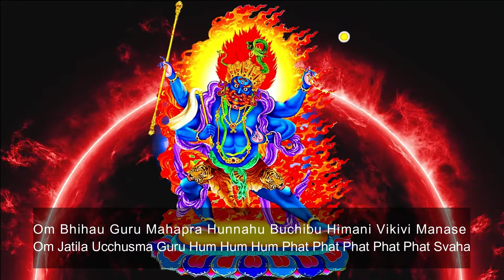[1 Giờ] Uế Tích Kim Cang – Thiêu Trừ Uế Ác - Ucchusma Myoo - Ucchusma Mantra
Hãy bấm Thích – Share “Thần Chú Uế Tích Kim Cang – Thiêu Trừ Uế Ác - Ucchusma Mantra”
– Theo Dõi kênh nhé Thanh Âm Thư Giãn nhé!
Thần Chú Uế Tích Kim Cang – Thiêu Trừ Uế Ác - Ucchusma Mantra
Uế Tích Kim Cang là ai?
Uế Tích Kim Cương (Ucchuṣma-vajra) là Hóa Thân của Đức Phật Thích Ca Mâu Ni, là Giáo Lệnh Luân Thân (Ādeśana-cakra-kāya) của Đức Phật Thích Ca Mâu Ni Trong Uế Tích Kim Cương Kinh ghi chép là: “Đức Phật Thích Ca Mâu Ni tùy theo trái tim bên trái, hóa sinh vị Kim Cương Bất Hoại ở trong Chúng đứng dậy, bạch với Đại Chúng rằng: “Ta có Đại Thần Chú hay bắt lấy Phạm Vương” Nói lời này xong, ở trong Chúng hiển Đại Thần Thông”.
Ucchusma (tiếng Nhật: Ususama Myoo) là một Vidyārāja trong Phật giáo Đại thừa và Kim cương thừa. Tên đầy đủ của Ngài là Vajra Krodha Mahābala Ucchuṣma có nghĩa là: “Viên kim cương Ucchuṣma có sức mạnh vĩ đại.
Uế Tích Kim Cang có ba khuôn mặt, tám cánh tay, chín đôi mắt, cơ thể màu xanh đen và mái tóc dựng đứng màu đỏ. Mỗi cánh tay được quấn bởi một con rồng. Trước ngực, tay phải của anh ấy tạo thành '' ấn pháp mở trên núi '' trong khi tay trái tạo thành '' ấn pháp triệu hồi''.
Pháp cụ được giữ bởi sáu cánh tay còn lại của ngài ấy là một chiếc chuông kim cương, quyền trượng vajra, một bánh xe Pháp, một cây kích, một cây la hán, và một thanh kiếm.
Chân trái bước lên đỉnh núi, chân phải nâng lên như thể đang bay lên không trung. Toàn bộ cơ thể của ngài tỏa ra đầy sức sống với một khuôn mặt đầy phẫn nộ.
“Thần Chú Uế Tích Kim Cang – Thiêu Trừ Uế Ác - Ucchusma Mantra” trong video này:
Om Bhihau Guru Mahapra Hunnahu Buchibu Himani Vikivi Manase Om Jatila Ucchusma Guru Hum Hum Hum Phat Phat Phat Phat Phat Svaha
Các Thần Chú Uế Tích Kim Cang – Thiêu Trừ Uế Ác - Ucchusma Mantra là:
• Oṃ vajra-krodha mahābala hana daha paca mātha vi-kiraṇa vidhavaṃsaya ucchuṣma-krodha huṃ huṃ huṃ phaṭ phaṭ phaṭ svāhā.
Thần chú Uế Tích Kim Cang ngắn
• Oṃ krodhana hūṃ jaḥ
Thần chú cho các mục đích khác:
• Oṃ śūri śūri mahā-śūri śūśūri svāhā (Thanh lọc lời nói)
• Oṃ śutāri śutāri śumari śumari svāhā (Thanh lọc hành động)
• Oṃ śrimali mamali mali śuśri svāhā (Loại bỏ rác rưởi)
Cùng xem Thần Chú Uế Tích Kim Cang – Thiêu Trừ Uế Ác - Ucchusma Mantra, Phật pháp nhiệm màu và niệm chú mọi lúc mọi nơi mỗi ngày để tăng phước đức, tiêu trừ nghiệp chướng.
Phật pháp nhiệm màu – Tiêu Trừ Nghiệp Chướng
Nghe âm thanh của Phật Pháp nhiệm màu không làm hóa giải tai ương nhưng nó lại là suối nguồn của sự an lạc. Nghe âm thanh Phật Pháp nhiệm màu khác biệt so với những dòng nhạc khác vì nhạc mang khuynh hướng giáo dục, giúp con người giác ngộ, giải thoát khỏi nỗi đau, sống an vui và không mơ mộng.
Âm thanh của Phật Pháp nhiệm màu giúp con người tìm ra được chân lý và lấy lại thăng bằng trong cuộc sống như trong Thần Chú Uế Tích Kim Cang – Thiêu Trừ Uế Ác - Ucchusma Mantra
Nhạc thiền tịnh tâm dễ ngủ
Nhạc thiền tịnh tâm bao gồm 4 loại: nhạc thiền Yoga, tiếng âm thanh của tự nhiên tiếng nước chảy, dòng suối, nhạc hòa tấu không lời, nhạc phúc âm kết nối mọi tôn giáo.
Lợi ích của nhạc thiền tịnh tâm
• Nhạc thiền tịnh tâm giúp bạn giảm căng thẳng và lo lắng.Căng thẳng là vấn đề phổ câu trong xã hội hiện nay.
• Chữa lành cơ thể.
• Cân bằng cảm xúc.
• Truyền cảm hứng.
Thanh âm thư giãn
Nhạc nhẹ dễ ngủ là tập hợp âm thanh có tác dụng chữa lành cảm xúc, giúp bạn tập trung trong công việc, học tập, thiền…
Ủng hộ:
Trà sữa Đài Loan: Hokkaidotea.vn
Team Thanh âm thư giãn - Chân thành cảm ơn!
Cám ơn bạn đã xem Thần Chú Uế Tích Kim Cang – Thiêu Trừ Uế Ác - Ucchusma Mantra